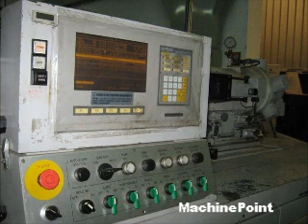NISSEI second hand machine Injection stretch blow moulding machines for PET bottles MachinePoint